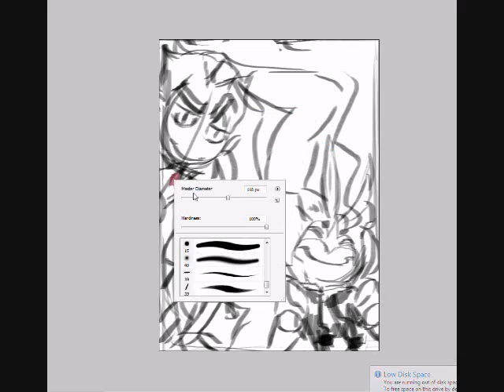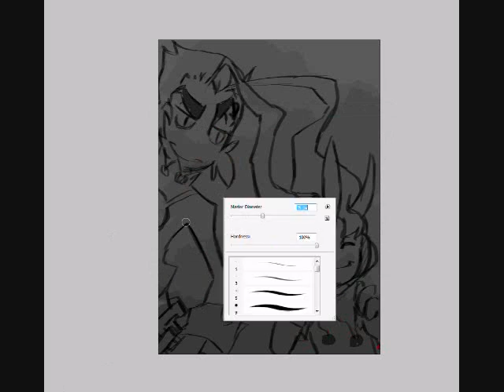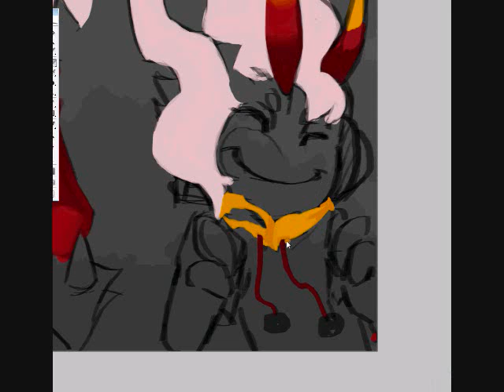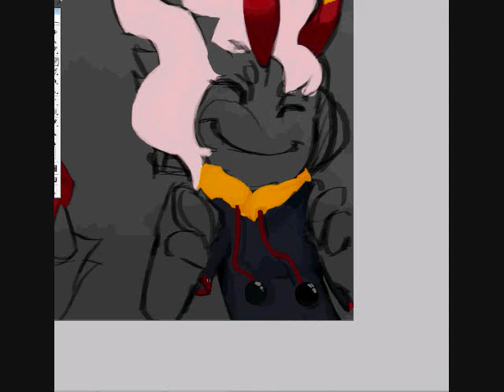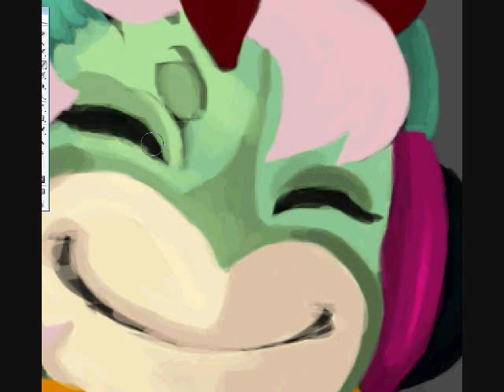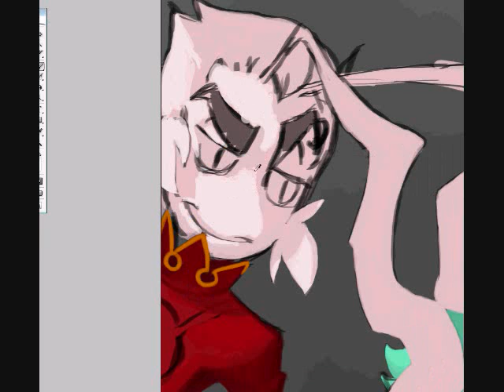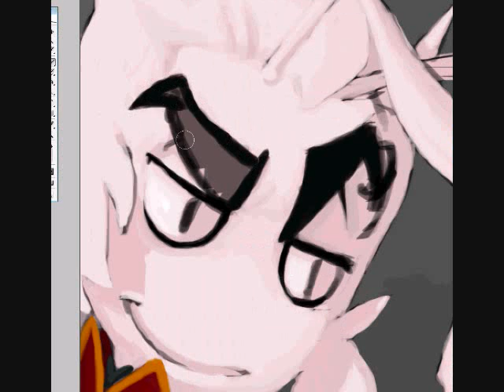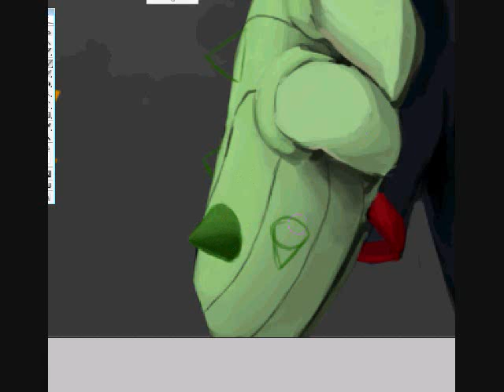PMP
Characters mine and my friend's.